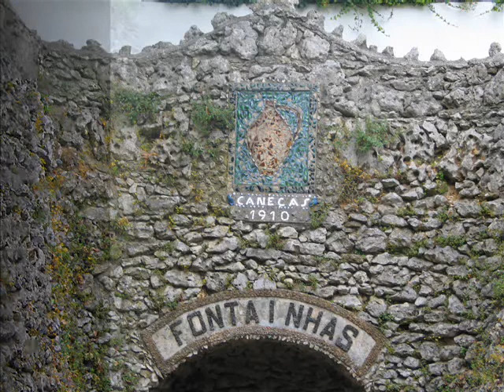Memória dos Espaços - João Oliveira 12H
Projecto Memória dos Espaços, Património de Caneças - Escola Secundária de Caneças - Odivelas - Portugal